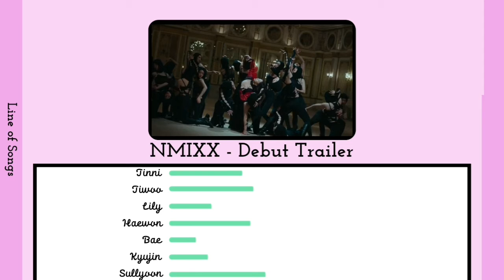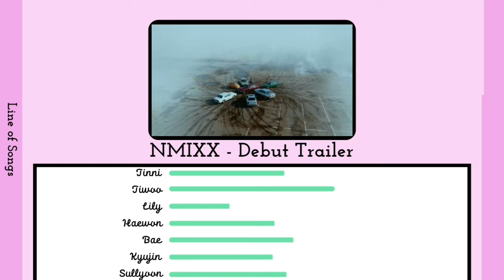NMIXX (Debut-Tariler) Scree time distribution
my first Screen time distribution, hope you like it 💖